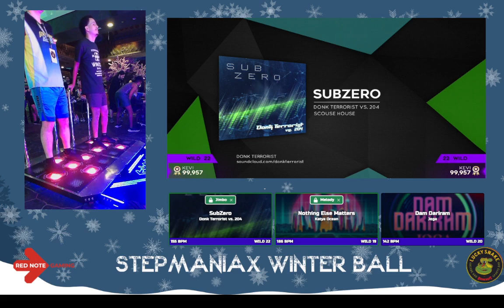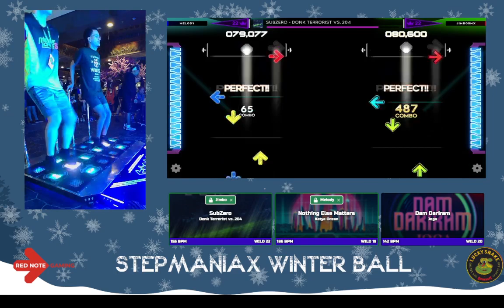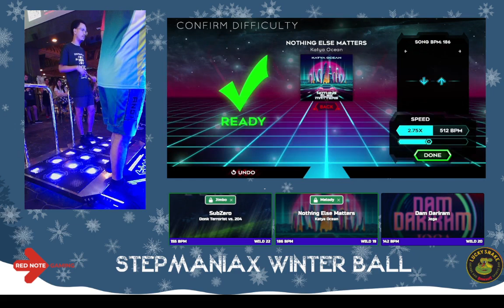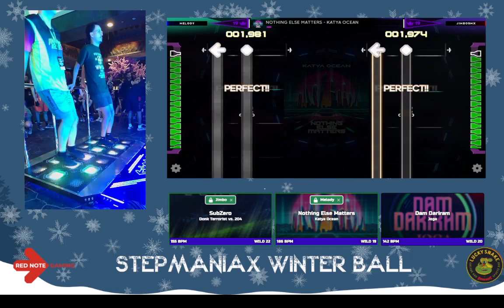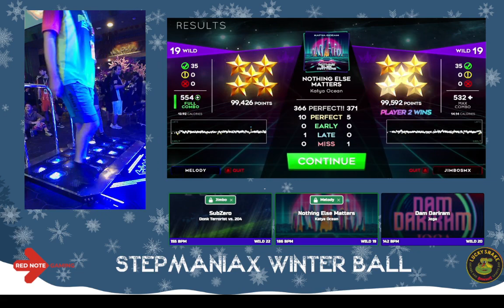[Winter Ball 2024 StepManiaX Tournament] - JimboSMX vs. Melody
Winter Ball 2024 StepManiaX Tournament

February 23rd - February 25th, 2024

Tournament Bracket